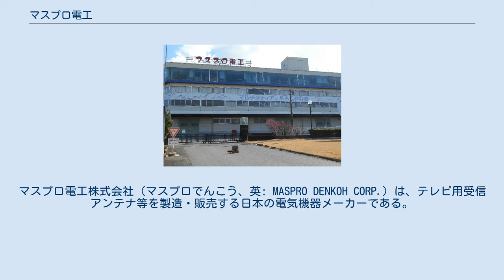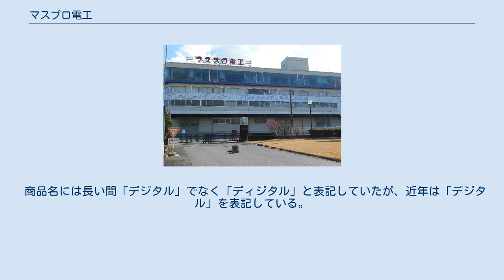マスプロ電工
マスプロ電工株式会社（マスプロでんこう、英: MASPRO DENKOH CORP.）は、テレビ用受信アンテナ等を製造・販売する日本の電気機器メーカーである。
代表キャッチコピーは「親切・技術のMASPRO」、「マルチメディアのMASPRO」。
 1953年（昭和28年）8月に当社の前身であるマスプロ技研工業を創立、1955年（昭和30年）9月に昭和電機工業として当社創業。
1961年（昭和36年）7月に現社名に変更。
社名の由来は「MASter of PROduction」（生産の覇者）とされる。
本社所在地は愛知県日進市浅田町上納80番地。
 日本アンテナやDXアンテナなどと共に日本を代表するテレビアンテナメーカーで、日本国内のテレビアンテナはマスプロがトップシェアである。
 本社には陶磁器、浮世絵を収集した「マスプロ美術館」を併設する。
 東北の一部を除くテレビジョン放送の完全デジタル化による地デジ化バブル崩壊に対処し、新たな成長発展を実現するため、2011年（平成23年）7月29日、社長の端山が画策していたマネジメント・バイアウト(MBO)による上場廃止の方針が取締役会で承認され、発表された。
マスプロ株を買い付ける予定の会社は筆頭株主である株式会社はしやま（端山家の資産運用管理会社）で、MBO成立後はこの会社の完全子会社となり、その後、はしやまを消滅会社としマスプロ電工を存続会社とする吸収合併が行われた。
 商品名には長い間「デジタル」でなく「ディジタル」と表記していたが、近年は「デジタル」を表記している。